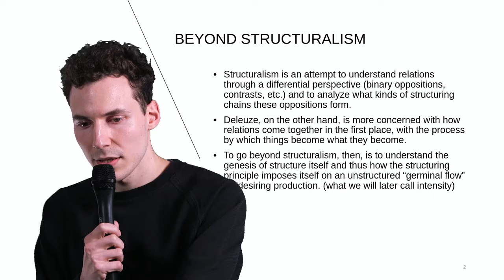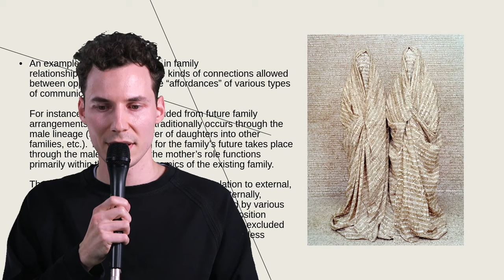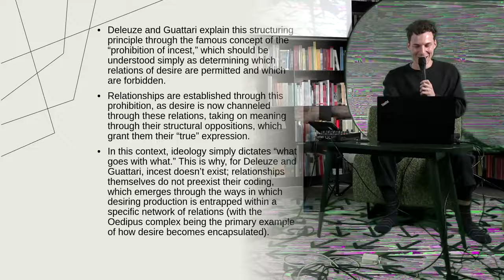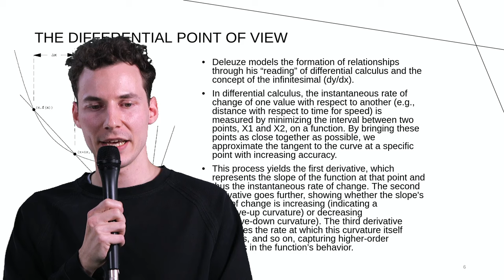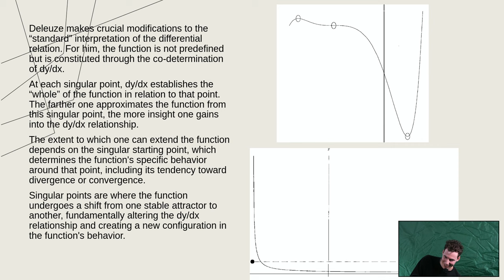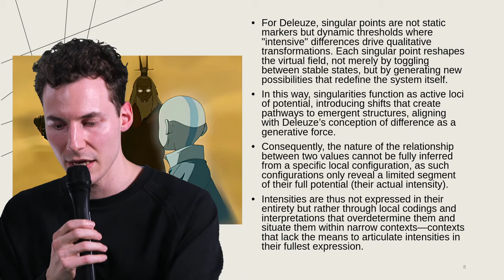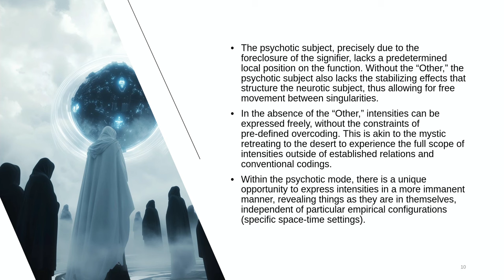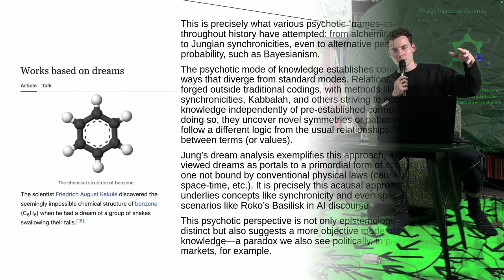Intensity and the Conditions of Expression | Part 1: Intensity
Intensity and the Conditions of Expression

Bookstore Cafe Maks, Nova Gorica (SI), 9 November 2024

Part of PXXP•XXV: Speculation and Decay / Pixxelpoint 2024 – XXV International Festival of Contemporary Art Practices
GO! 2025 European Capital of Culture, Nova Gorica

This joint lecture by Maks Valenčič and Jan Kostanjevec attempts to show the relationship between culture and cultural expressions, and the way in which this relationship can be understood in an increasingly concrete and generative way.

Each cultural expression depends, among other things, on the given conditions of expression, which contain various relations to the totality of all possible expressions so conditioned. The history of this totality is, therefore, the history of the conditions themselves. This lecture examines recent changes in the conditions of expression and explores what these changes reveal about culture in the age of the information and computational revolution. In so far as intensities are tied to expressions, retroactively or otherwise, such a method of tracking changes in the conditions of expressivity can help us understand the way in which cultural production is intensified today. As conditions become more concrete, we can also use them as lenses to map intensities.

This interactive lecture gives examples to directly demonstrate how this method works.

Part 1: Intensity

The first part of the lecture deals with cultural production as intensive production in the Deleuzian sense. The fact that the reading of internet content is increasingly taking place at the meta-level (Caroline Busta) shows that any cultural expression can be further decyphered and that it’s this kind of deciphering that gives insight into not only the nature of the content and where it’s situated (Patricia Reed), but into its intensity as well.

In the age of social media, cultural production increasingly autonomously (or automatically) discovers and produces a wide variety of intensities, thus revealing patterns that can be recorded on the meta-level. Each pattern is a compression of intensities, and we gain insight into the intensities by looking at the ways in which they are (re)co(r)ded or systematised. By “reading” cultural expressions at the meta-level, we can infer the capacities of cultural production and understand the nature of intensities that the current level of cultural production is able to record and produce. The intensive production of culture thus becomes open to further inspection and intensification.

Curated by: Maks Valenčič, Jan Kostanjevec
With: Maks Valenčič, dj final form, Jan Kostanjevec
Framework: THE VOID  by Tommaso Campagna and Jordi Viader Guerrero (a research project on tactical video and an audiovisual publishing venue for practice-based research).